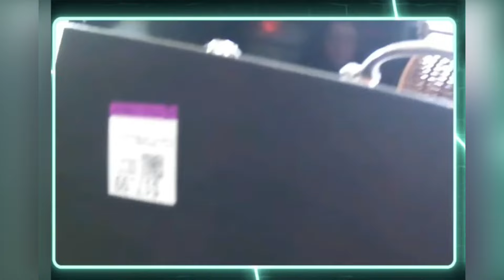[ TRUCS & ASTUCES ] Fabriquer du rangement adapter ❣️Coloriage pour adultes ❣️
Vous avez le goût de M’ENCOURAGER ?

Facile, j’ai 3 options :
🛍️ Procure-toi MON LIVRE de coloriage Mes Zanimours !

👑🇨🇦MON LIVRE Mes Zanimours - Album Souvenirs - 8.5 x 11 po, de Simone Colore

👑🇨🇦MON LIVRE Mes Zanimours: Livre de Coloriage - Noir & Blanc - VERSION PETIT FORMAT - 8 x 10 po, de Simone Colore

Il n’y a AUCUN FRAIS supplémentaire pour vous 😉

🅰️DÉLI – taille-crayon vintage pour appareil photo, ajustable à la main

Bon coloriage 🤗